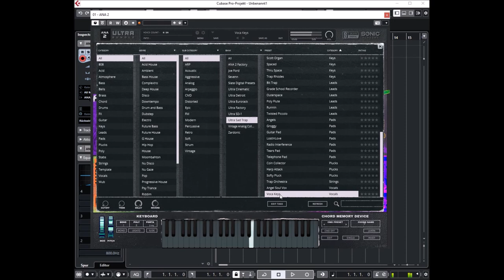ANA 2 Ultra Bundle | Sad Trap | Presets Preview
The world’s most powerful synth just got even better. Eurorack, Sad Trap, Cinematic, Detroit, and more—it’s all here in ANA 2 Ultra. Hundreds of new presets to make your music come alive. Available only in the All Access Pass from Slate Digital.

We believe that a great sounding main synth is key to great sounding productions but for too long these type of products have been priced out of reach for most aspiring producers. With ANA we aim to change that! ANA has been designed from the ground up to create all the sounds you hear in modern and classic electronic music.

It is designed to be extremely user friendly and intuitive. Everything is set out clearly and with a logical flow. In the coming weeks we will continue to support the plugin with tutorials to help you really understand the fundamentals of good sound design and enable you to create sounds you never before thought possible.

Packed with game-changing features like the G-Envelope, 6 Oscillators – including 3 Wavetables and 3 Samplers – and the revolutionary Chord Memory Device that offers instant pro chords on single keys, ANA 2 makes producing tracks faster and more intuitive than ever.

Presets Preview:
00:00 808
00:40 Atmo
00:53 Bass
01:14 Bells
01:57 Guitar
02:45 Keys
03:11 Leads
03:55 Pads
05:00 Plucks
05:27 Vocal